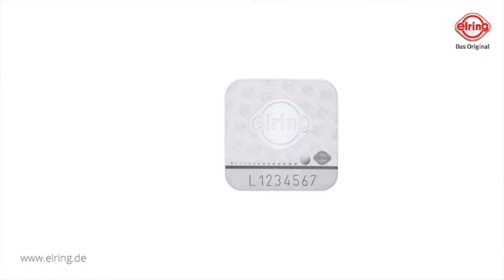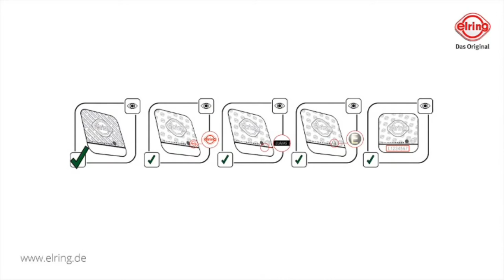Elring | Nanogramm by GÖHRUM Fahrzeugteile GmbH